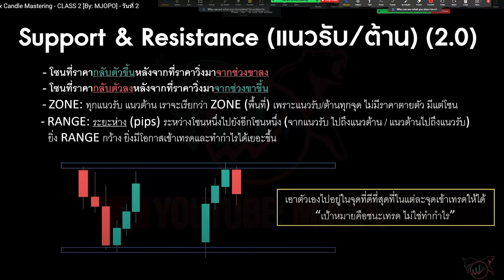Forex MJOPO - คอร์สเรียน 14 ชั่วโมง (ตัวอย่าง)